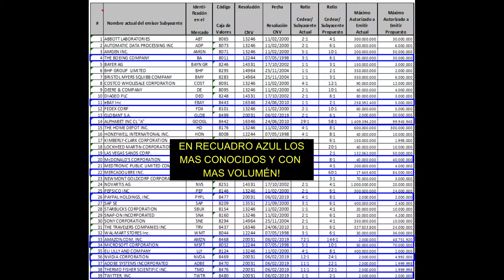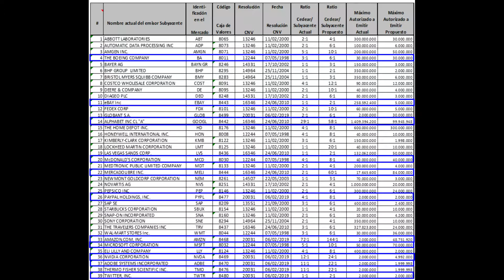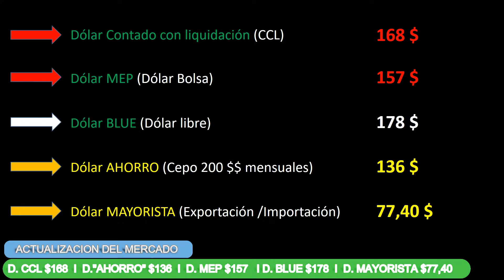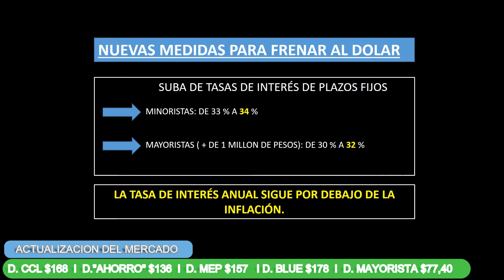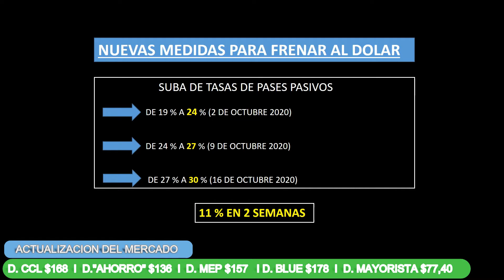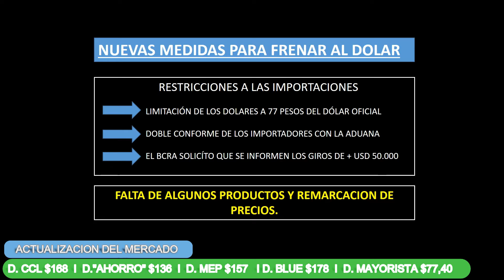CEDEARS nuevos ratios✅DÓLAR CCL DOLAR MEP que SABÉR mañana❗🚀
Veremos cuales son los nuevos RATIOS de CEDEARS y como afecta en su cotizacion.

Análisis del DOLAR CCL DOLAR MEP y demas dolares alternativos y oficial.

Medidas que afectan su cotización y que esperar para empezar la semana bien informado!

LES DEJO EL ENLACE DEL PDF CON EL CAMBIO DE RATIOS ES 39 CEDEARS!